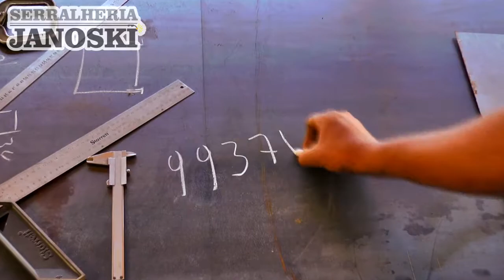INSCRIÇÕES PARA O CAMPEONATO DE FUTSAL CITADINO 2018 SE ENCERRAM NO DIA 13 DE JULHO.